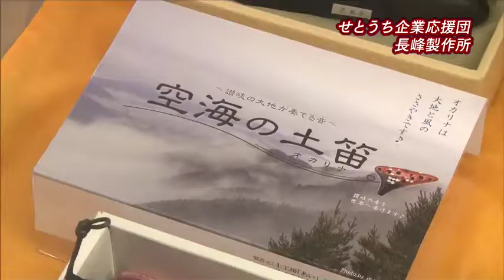せとうち企業応援団#02長峰製作所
岡山・香川に置ける個性的でキラリと光る、商品力、技術力、営業力に富んだ成長企業をじっくりと紹介する注目の新コーナーが
中国銀行プレゼンツ「せとうち企業応援団」です。